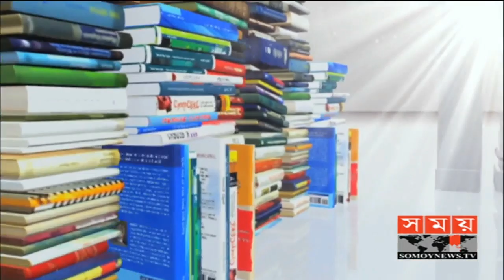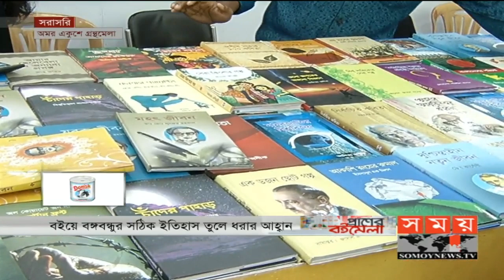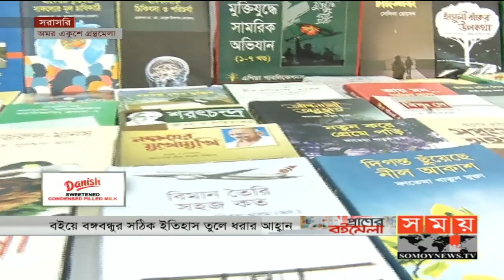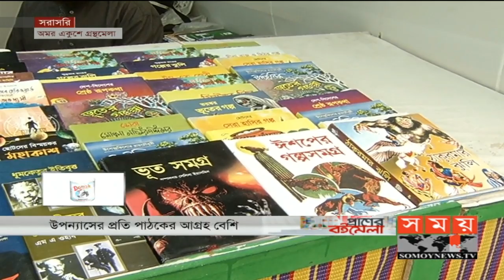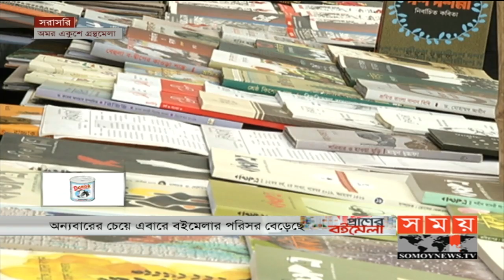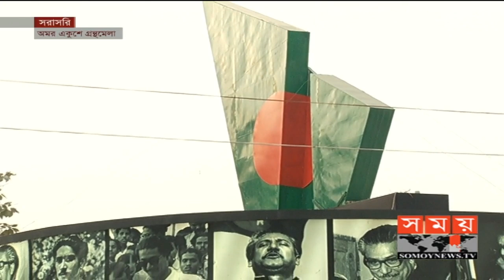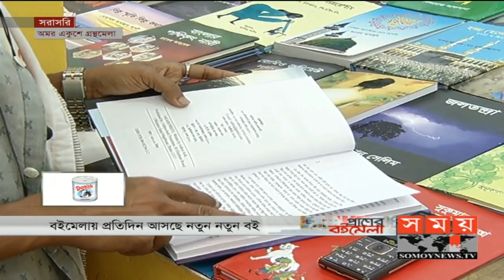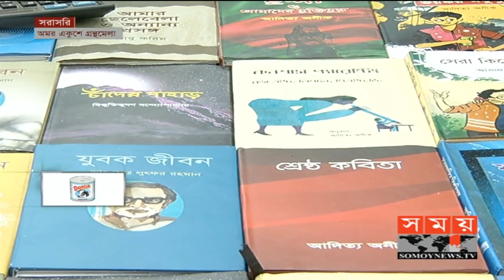প্রাণের বইমেলা | বই মেলার ২৩তম দিন | Book Fair 2020 | Somoy TV